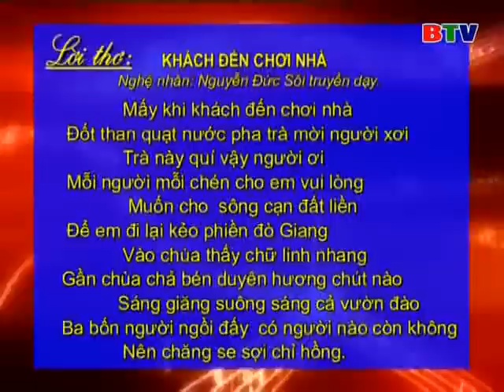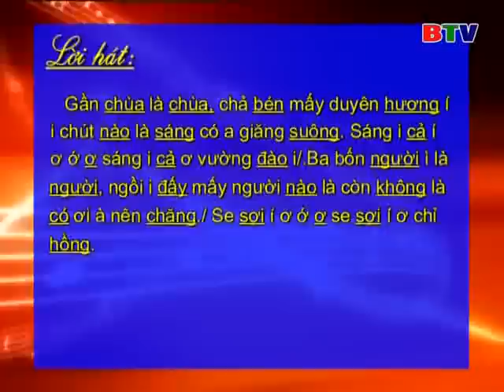[Dạy Hát Quan Họ Bắc Ninh] Khách Đến Chơi Nhà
[Dạy Hát Quan Họ Bắc Ninh] Khách Đến Chơi Nhà - Nguyễn Đức Sôi

Lời Bài Hát: Khách Đến Chơi Nhà - Nguyễn Đức Sôi